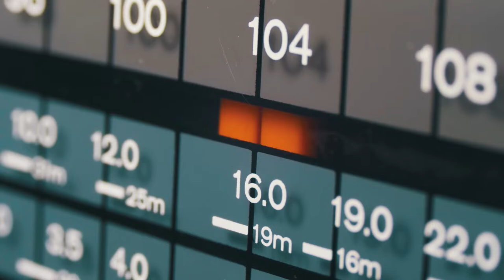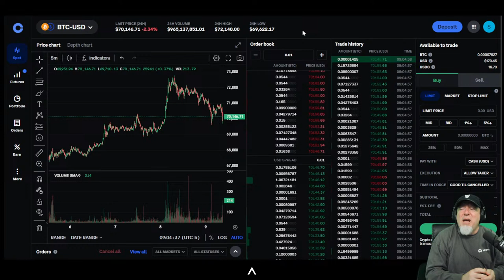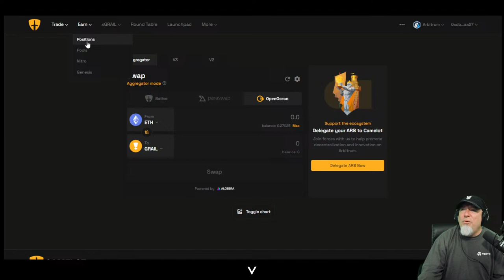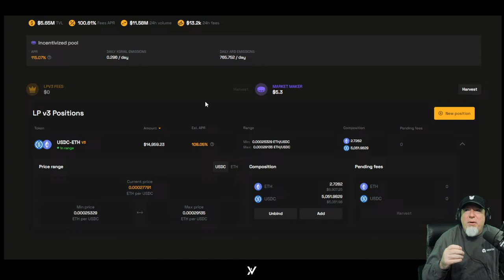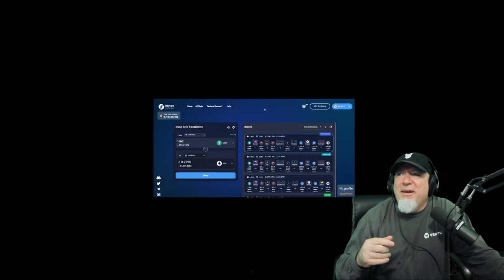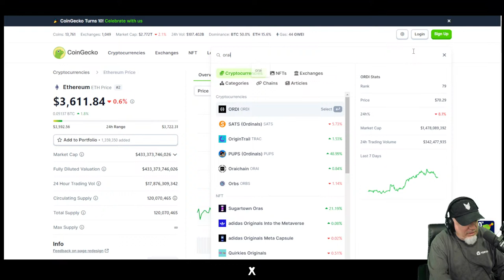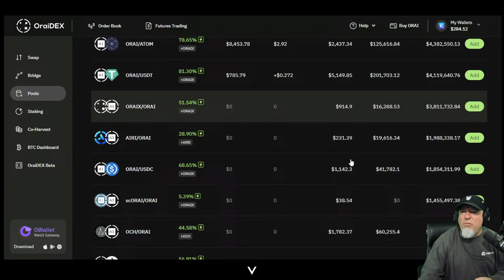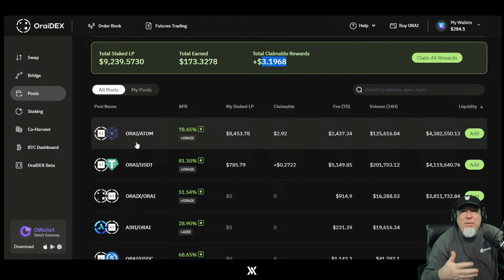ThePodocasts - Paying another visit to Camelot! Lot's of liquidity lives here!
V2 versus V3 - Why it matters, how can you profit?